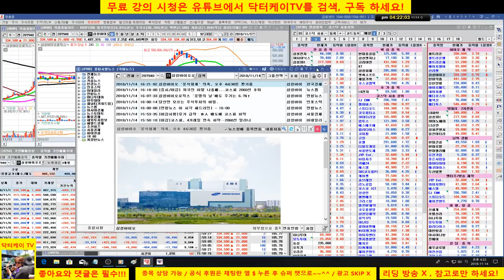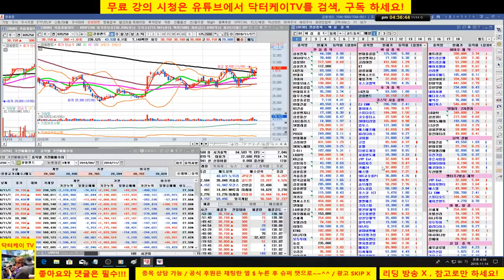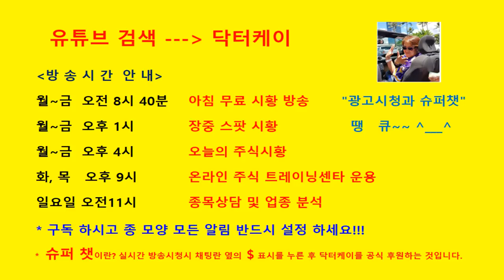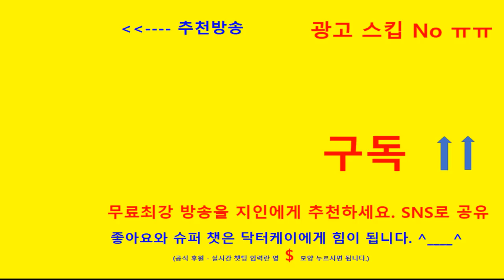= 닥터케이 TV =셀트리온 삼형제와 바이오주는 닥터케이가 책임진다/181114/시장 변동성 심한 구간/코스피 코스닥 반등 시도중/셀트리온 반등, 삼성바이오로직스 거래정지